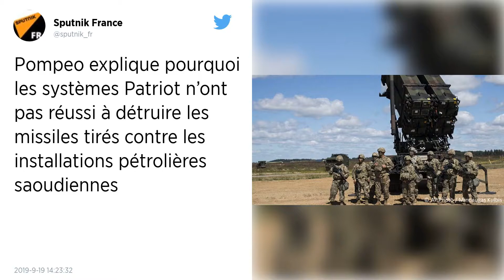Pompeo pour une « solution pacifique » aux tensions après l'attaque en Arabie saoudite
Le secrétaire d'État américain Mike Pompeo a assuré, ce jeudi 19 septembre, à Abou Dhabi que les Etats-Unis privilégiaient une « solution pacifique » après la récente attaque contre des installations pétrolières en Arabie saoudite.

Le secrétaire d'Etat américain Mike Pompeo a assuré ce jeudi 19 sepembtre à Abou Dhabi que les États-Unis privilégiaient une « solution pacifique » après la récente attaque contre des installations pétrolières en Arabie saoudite, évoquant un « consensus » dans le Golfe sur la responsabilité de l'Iran.

« Nous sommes ici pour bâtir une coalition destinée à parvenir à la paix et à une solution pacifique », a déclaré le chef de la diplomatie américaine à la presse, disant espérer que l'Iran voit les choses « de la même manière ».